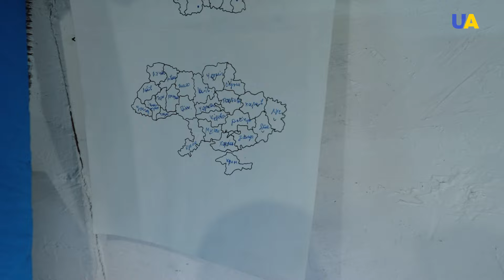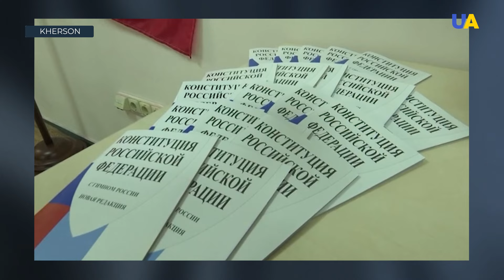Ukraine on Fire: Two Years of Resistance to Russia's Aggression. Stories of Ukrainians | The Gaze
The nightmares of the 'Russian world' – this is what the Russian occupiers bring to peaceful Ukrainians. Some were prepared, having already faced Russian aggression in their native Donbas in 2014, while others expected a full-scale invasion of the Russian Federation in 2022 or refused to believe in such a scenario. But for two years now, Ukrainians have been feeling all the horrors of a full-scale war. They see the fighting, witness the atrocities of the Russians, take risks and evacuate, escape from surrounded cities, miraculously survive the shelling and rejoice at being freed from the occupiers. And Russians wish only one thing – to feel the fear that they feel every day. The stories of four families who have suffered from Russian aggression are in the Special Report.